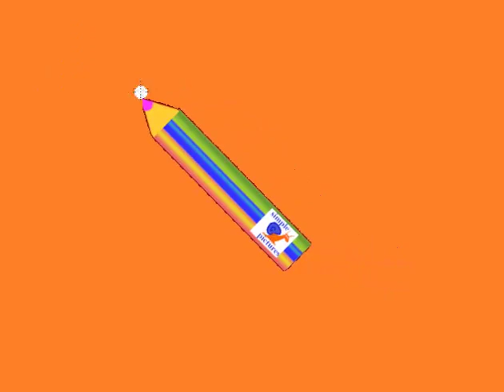Простой Китайский иероглиф дерево и рисунок для детей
Простой урок китайского языка. Иероглиф черепаха
наших простых видеороликов. Как написать китайский иероглиф черепаха . Учим Китайский язык, простой урок китайского языка для детей и малышей. how to write chinese hieroglyphes. chinese hieroglyph turtle, study chinese languge, chinese language for children,   根 树 瓜  桃  李  杏